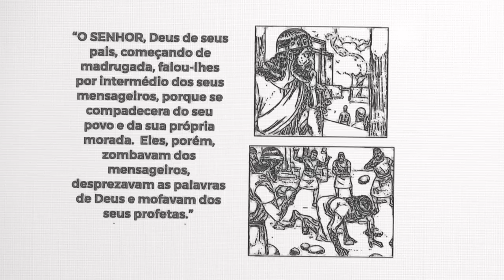Viva de acordo com a VONTADE de Deus | Reavivados 2Crônicas36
Vídeo construído a partir do do texto bíblico de 2Crônicas, capítulo 36.
Temas principais presentes neste capítulo:
● O reinado e deposição de Jeoacaz,
● O reinado de Jeoaquim,
● O reinado de Joaquim e Zedequias,
● O cativeiro de Judá,
● O decreto de Ciro.

● Texto bíblico principal da reflexão:
“O SENHOR, Deus de seus pais, começando de madrugada, falou-lhes por intermédio dos seus mensageiros, porque se compadecera do seu povo e da sua própria morada.  Eles, porém, zombavam dos mensageiros, desprezavam as palavras de Deus e mofavam dos seus profetas.” (2Cr 36.15–16)

Adquira produtos para apoiar o canal:
● Bíblia contemporânea + biblia kids APK